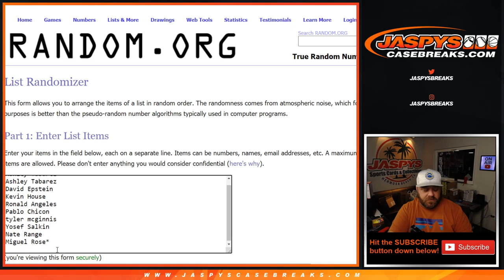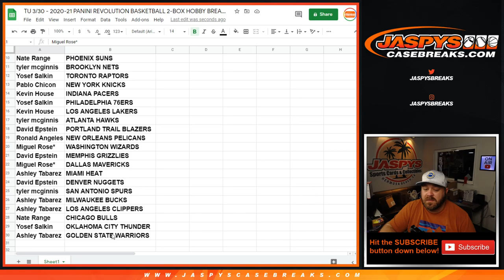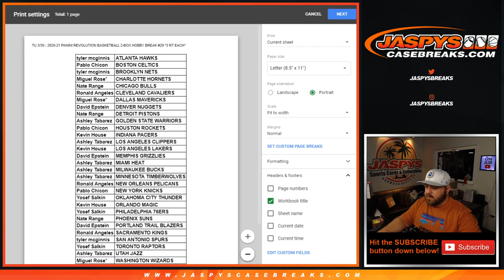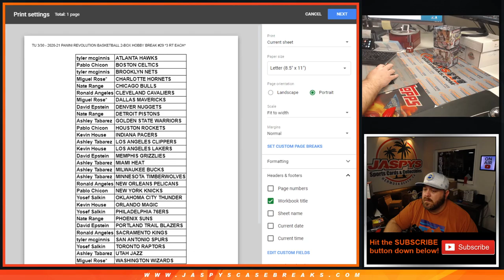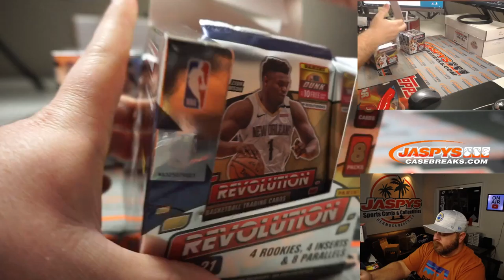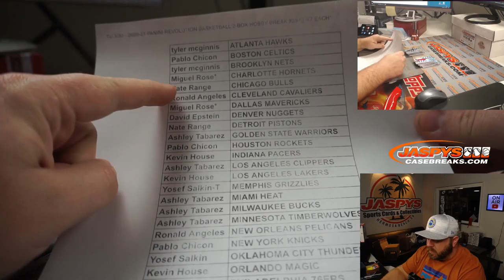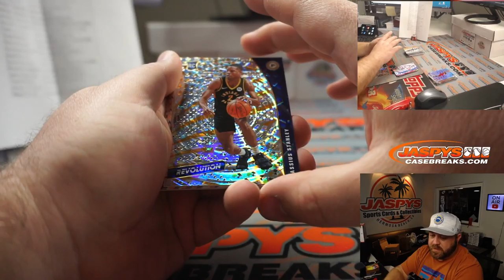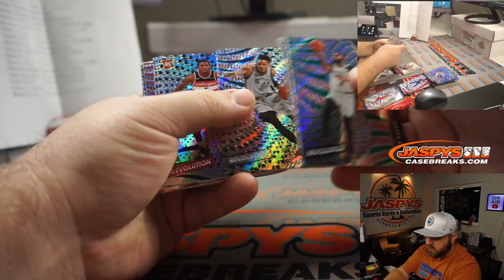TU 3/30 - 2020-21 PANINI REVOLUTION BASKETBALL 2-BOX HOBBY BREAK #29 *3 RT EACH*